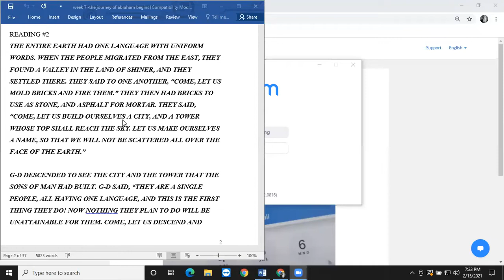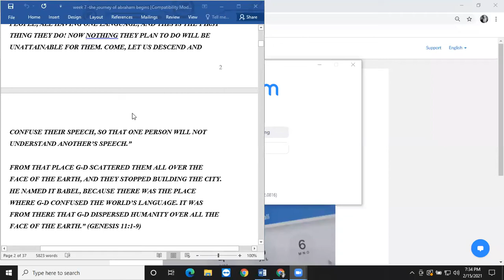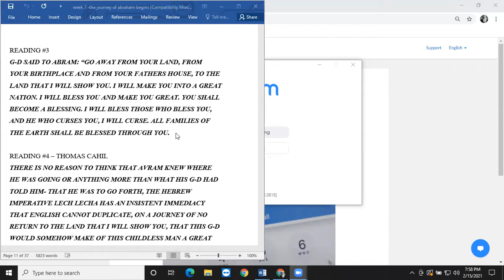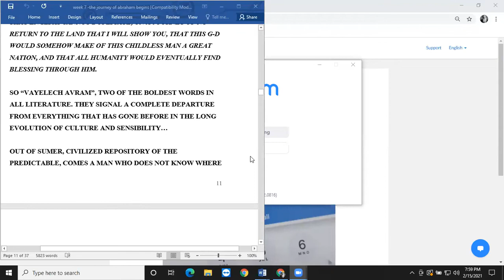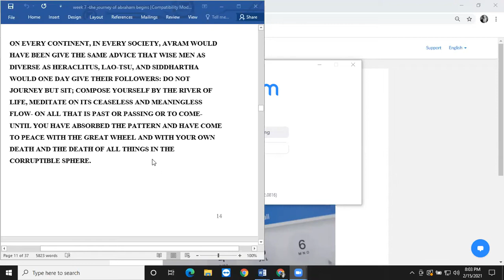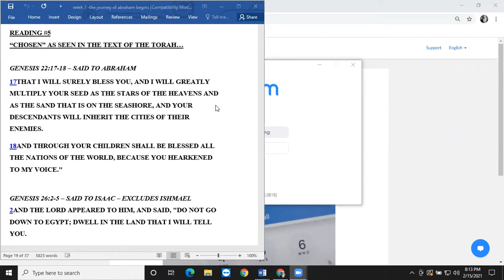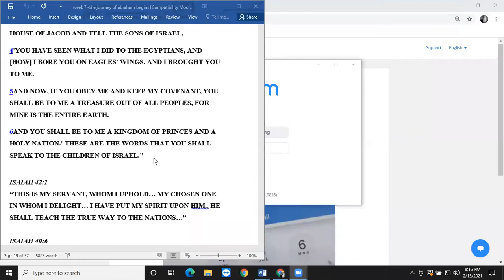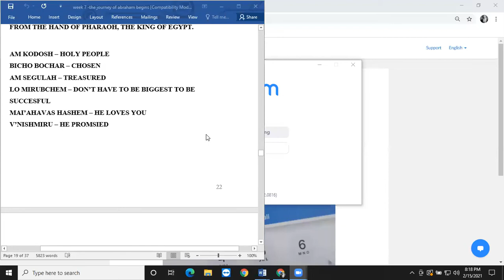Biblical Reflections - The Tower of Babel and Emergence of Abraham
For more information and to view the upcoming semester, please visit jewishacademy.com. To make a tax-deductible contribution, please

This video is property of Rabbi Moshe Bryski, Executive Director of Chabad of the Conejo.